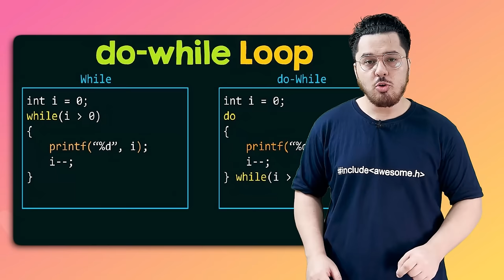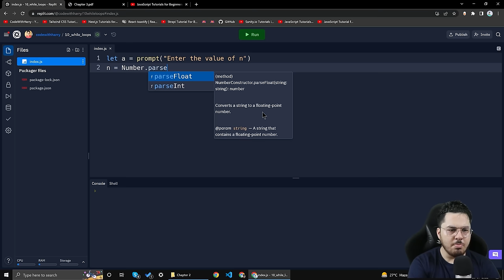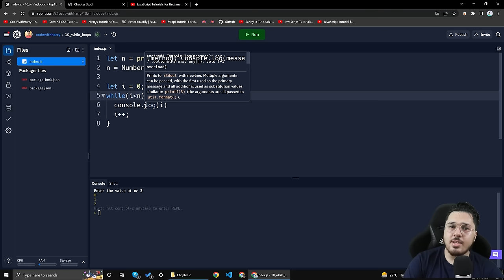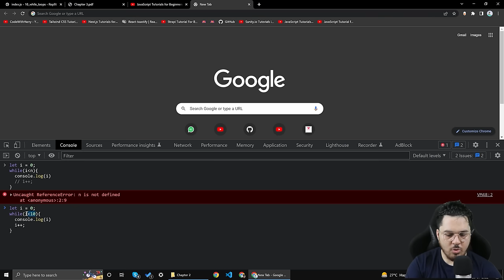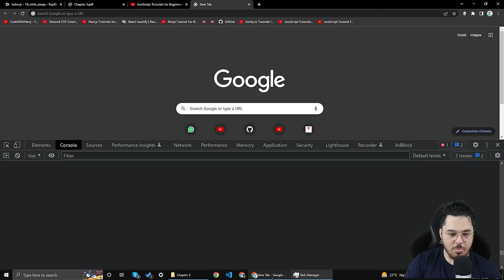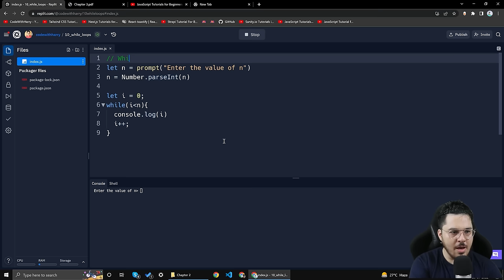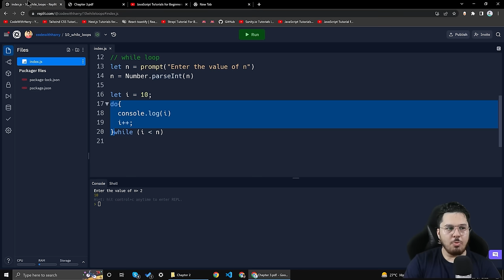While Loops in JavaScript | JavaScript Tutorial in Hindi #10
This video talks about if - else - else if conditional expressions in JavaScript
TimeStamps:
00:00-00:36 (Introduction)
00:36-07:41 (Ch-3, loops and functions)
07:41-10:38 (for loops)
10:38-11:07 (Discussion)